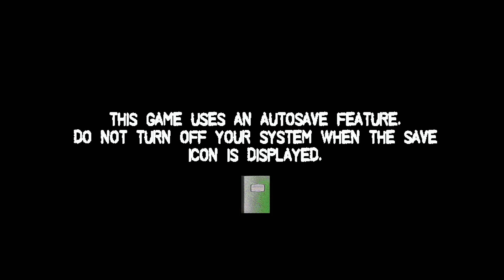Gameplay en Xbox Series X de Slayers X: Terminal Aftermath - Vengeance of the Slayer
Gameplay y opinión de este  juego producido por "No More Robots" y desarrollado por "Tender shoot", un FPS con estética y jugabilidad de principios y mediados de los 90, esta vez literal.

Y es que el juego es, según su propio universo, una creación de un tal Zane Lofton, un señor que hizo este videojuego cuando era adolescente a finales de los 90 y lo perdió, decidendo lanzarlo ahora que lo ha encontrado tras tanto tiempo.
Zane, más conocido como "ZANE_ROCKS_36", un usuario de "Hypnospace" que podemos encontrar en "Hypnospace Outlaw" ("Tendershoot" - 2019).
Y es que esencialmente el juego que nos ocupa es un spin-off de "Hypnospace Outlaw", basado en la creación de un personaje en el juego (Pero no es solo un personaje, está en Twitter en estos días e incluso ha dado entrevistas en webs especializadas).

Un FPS diseñado para ser un FPS de los 90, igual que "Hypnospace Outlaw" sacó a relucir la estética de Internet de finales de los 90. Sus muchas opciones de diseño, desde crudo hasta vanguardista, provienen de la mente de un adolescente de esa época. Y si, se ve horrible y "Amateur" en todas partes. Los modelos 3D cuando se reproducen las escenas cinemáticas del juego son horribles, recordando el nivel de las del "Blood" (Monolith - 1997).

La intención era crear esa estética que ahora está horriblemente anticuada, haciendo un trabajo fantástico ese aspecto, como si de un "Mod" hecho por un crío de 13 años en su juego favorito en los 90.
Y no solo eso, el pesado "dithering", el audio comprimido y la terrible actuación de voz... Todo suma a la experiencia de jugar un FPS supuestamente cutre hecho en los años 90.
Lo dicho, como un mal "mod" cambiando sprites y audios del "Duke Nukem 3D" o de "Redneck Rampage" con un protagonista ególatra soltando coletillas, pero todas con muy poca gracia, con un humor apropiado para su edad en ese momento... unos 15 años como mucho y en los 90. Un humor muy "caca-culo-pedo-pis" y ante todo lo conocido en su "mundo" y adorando sus propios gustos.

El mundo tiene una mezcla de sprites 2D y objetos 3D muy a lo "Build Engine". Los enemigos y los objetos son sprites. Los enemigos derraman sangre a borbotones (morada, eso si). Algunos objetos pueden ser activados e interactuar con ellos, por lo que siempre hay una razón para ir al baño o toquetear todo lo que encontremos por el camino.
La banda sonora es genial si te gusta la música "nu metal" y "punk". Y sí, esa canción que escuchaste en "Hypnospace Outlaw" está en "Slayers X". La música es en realidad dinámica, se intensifica y se desescala dependiendo de si hay enemigos alrededor o no.
Y sería negligente no tomar nota de los muchos, muchos errores ortográficos, como si un chico de instituto lo hubiera escrito... lo mismo con la calidad de la historia, o la calidad de los textos per se...
Es como la fantasía de alguien en la pubertad contando a trazos la historia remezclando sus gustos y sus "disgustos" de manera creativa, eso si, abusando de términos como "culo" y "mierda" por doquier (la parte "sexual" y la pubertad aún no había llegado al "desarrollador", y se agradece).

El juego se ve mal para hoy en día... pero es una visión ajustadísima de la época que pretende emular, tan ajustada que mucha gente rehuirá de él por eso mismo. Y no solo estética, sino por jugabilidad.

Se juega exactamente como se jugaba "Duke Nukem 3D", "Shadow Warrior" o similares de la época. 7 armas que vamos descubriendo sobre la marcha en niveles laberínticos y de bastante gran tamaño (con múltiples detalles y secretos por descubrir), con un movimiento fluido y cómodo (incluso con mando).
Los enemigos se comportan como los de antaño (sin IA) y la vida se recupera recogiendo comida por el escenario, nada más.
Para bien o para mal, está diseñado como un FPS de su tiempo y a veces eso significa perderse y no estar seguro de dónde encontrar la próxima llave para proseguir. Puedes consultar un mapa una vez que encuentres uno para orientarte por el mapeado, pero de poco sirve...

Aún así, Slayers X lo remata absolutamente con su jugabilidad. Entiende el atractivo de un "boomer shooter" que incluso alguien no fan de este tipo de juegos puede disfrutar.
Eso si, es un juego corto. Con sus múltiples niveles, puedes terminar el juego perfectamente en menos de 6 horas. No esperes nada extra. Lo que ves es lo que hay. (excepto 3 niveles "extra").
Eso si, al menos todos los niveles se sienten únicos e imaginativos. No vas a pasar por los mismos pasillos una y otra vez y se agradece.
Es un juego competente que evoca con éxito lo bueno y lo malo de un FPS hecho a mediados de los 90. Su presentación anticuada está bien realizada para los que, como yo, vivieron esa época y jugaron a "mods" hechos por aficionados que cambiaban el juego por completo (hola "mod" de "Chiquito de la Calzada" del "Doom 2").
No es una recomendación para todo el mundo, cierto, pero si te topas con este juego en "Game Pass" dale una oportunidad, podrías sorprenderte.